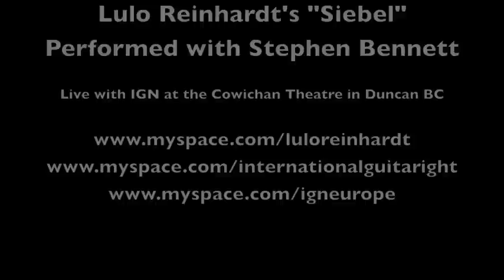International Guitar Night--Lulo Reinhardt's "Siebel" with Stephen Bennett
Lulo Reinhardt's "Siebel" performed in duo with Stephen Bennett
part of International Guitar Night Live at the Cowichan Theatre
video complements Warmland Studios and Pacific Music; audio by Wynn Go!